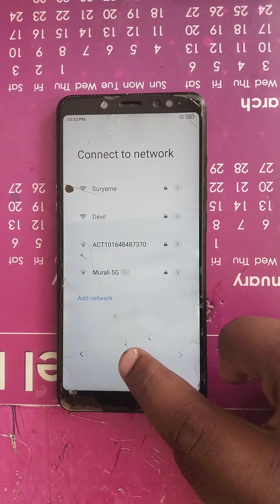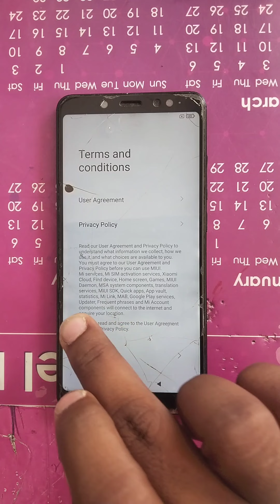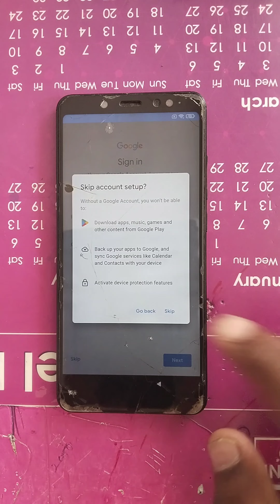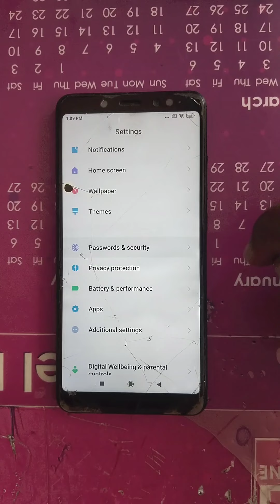redmi note 5 pro Frp Bypass Unlock